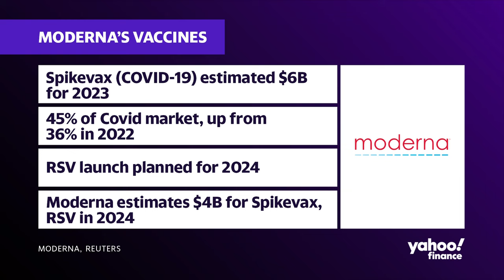Moderna CEO talks skin cancer vaccine: It's a big deal for melanoma patients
Moderna (MRNA) shares are surging Thursday after the company announced positive mid-stage trial data showing its experimental cancer vaccine, used in combination with Merck's (MRK) immunotherapy Keytruda, cut the risk of death or relapse by nearly half in patients with advanced melanoma skin cancer after three years.
Moderna CEO Stéphane Bancel joined Yahoo Finance's health reporter Anjalee Khemlani to discuss the results. "We are so happy for patients," Bancel said, noting the data shows roughly 50% survival rates, meaning 1 in 2 treated patients in the trial were able to live without disease relapse.
Bancel also highlighted other vaccines in Moderna's pipeline, including for RSV (Respiratory Syncytial Virus). Bancel expressed confidence in their late-stage RSV candidate will resonate with doctors and pharmacists as it requires only 4 preparation steps, unlike the only approved option which requires 9 complex steps to deliver. With overburdened healthcare workers, Bancel says Moderna aims "to be part of the solution" enabling easier administration.